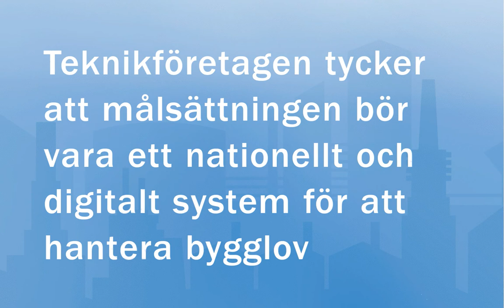Analog bygglovshantering bromsar företag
Den digitala servicen för bygglovsansökningar varierar stort mellan Sveriges kommuner och förbättringspotentialen är stor. 7 av 10 kommuner har överhuvudtaget inte digitaliserat sin bygglovshantering, visar en kartläggning från Teknikföretagen.